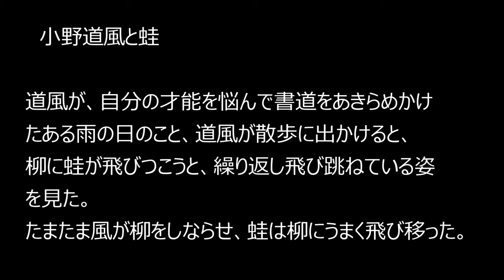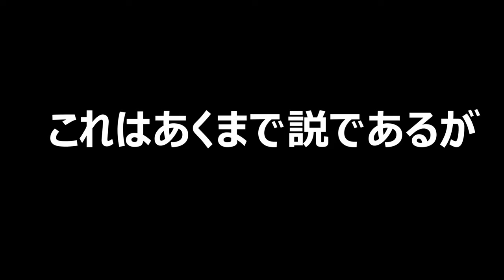令和２年佐原の大祭秋祭りも中止/新橋本町編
８月３日香取市では、年番区から報告を受け佐原の大祭秋祭りも中止と発表
小江戸さわらマラソン大会は早番と中止を発表したが中止の発表が遅れたのは